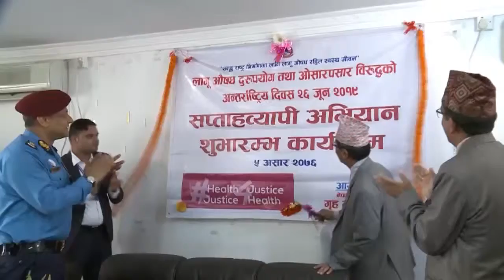lagu oosdha abhiyan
लागु औषध अभियान